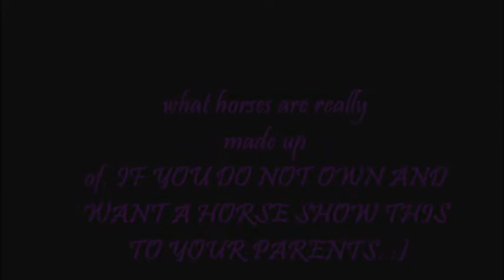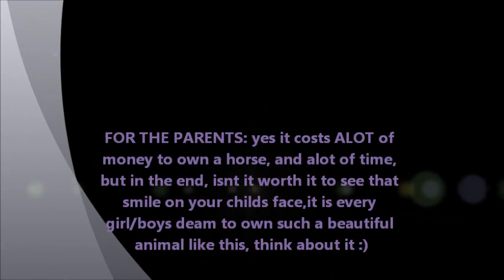horses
READ: this is a video i put together for the buys and girls who want a horse and dont have one and are trying to convince their parents